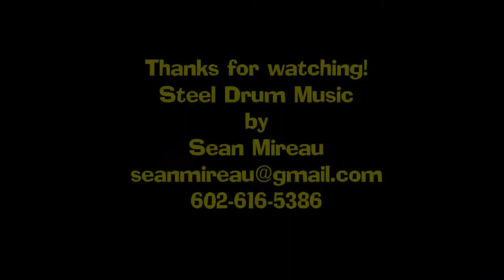Don't Ask Me Why on Steel Drums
"Don't Ask Me Why" by Billy Joel played on double-second steel drums by Sean Mireau.